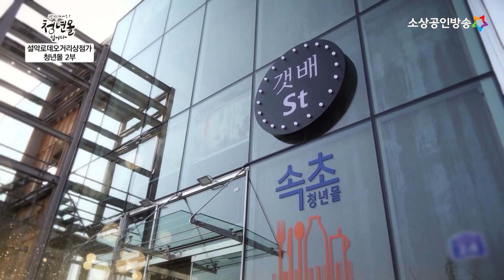갯배 st 청년몰 오픈! 함께 구경가요😊 [안녕하세요 청년몰입니다]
기다리고 기다리던 오픈날!